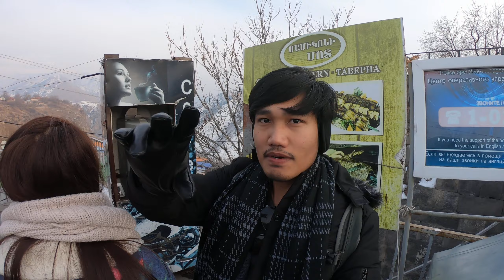Garni Temple 3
Tom and Jerry in Garni temple - Sheng